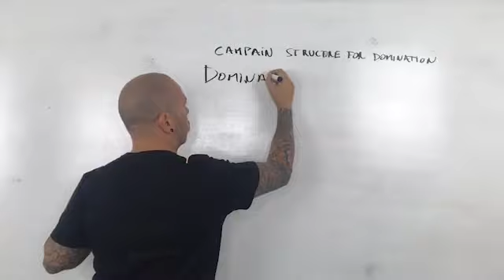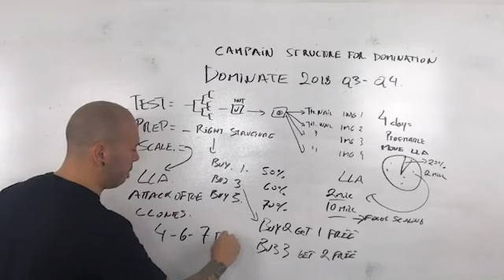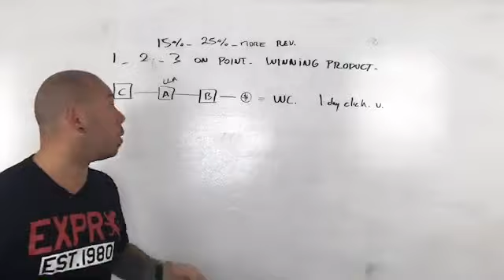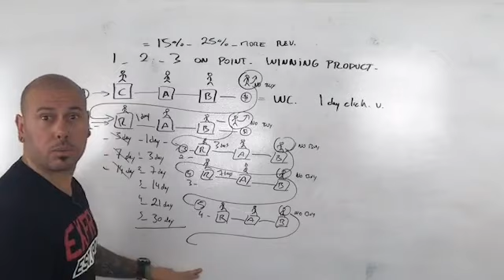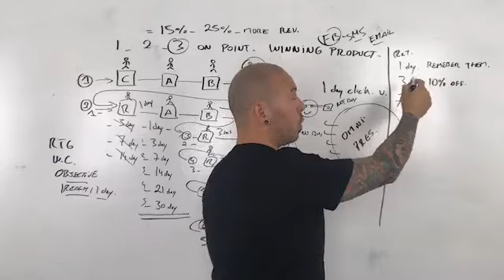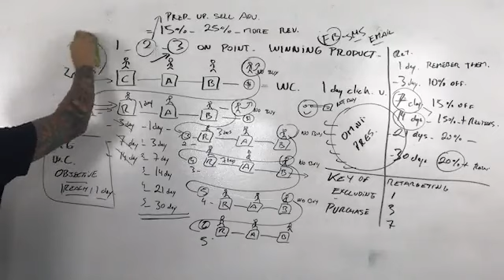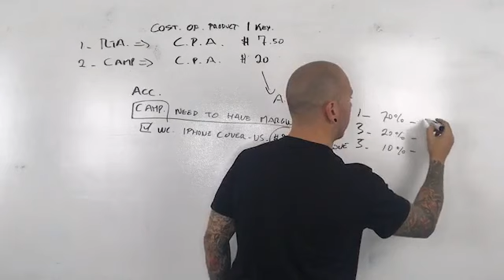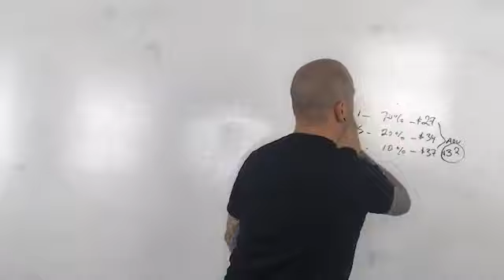How To Build A Campaign Structure For Domination - Ecommerce Take Over PART 2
Want To Dominate Ecommerce ?? Go Here ✅ ✅ ✅

My name is Gabriel Beltran. I am an Ecommerce Entrepreneur who came from nothing, my goal is to create more Millionaire Students! Follow me and watch the journey.

                     ✅DM me! I will respond!✅

If you're reading this, 🚫 STOP 🚫 Go take action right now! YOU CAN DO IT !